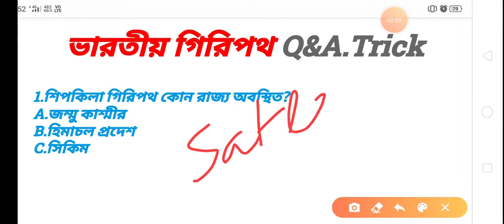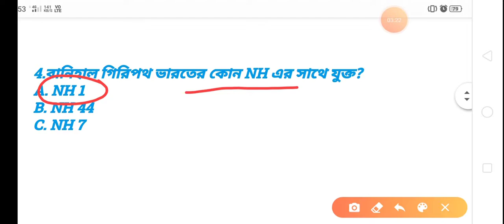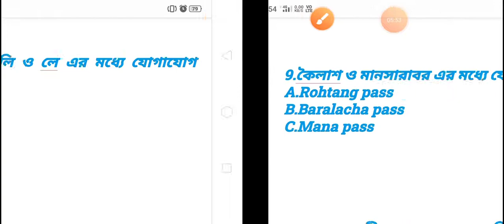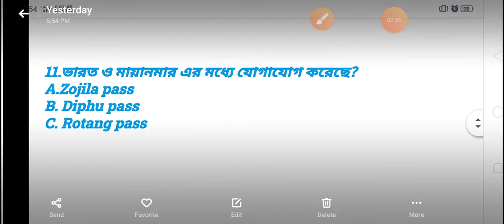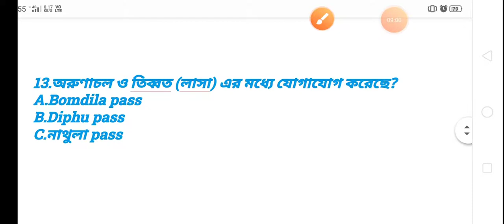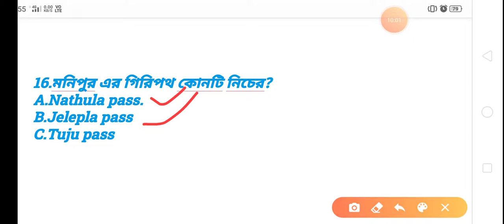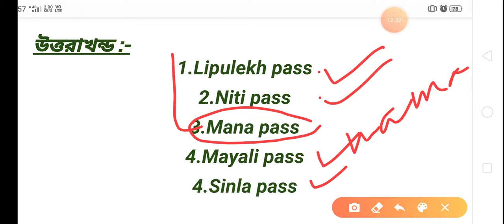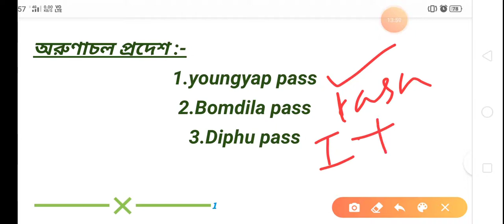Mountain pass in India. Q&A. Full Revision.